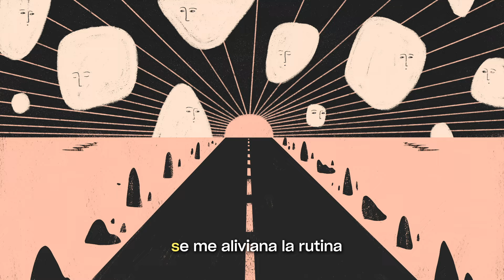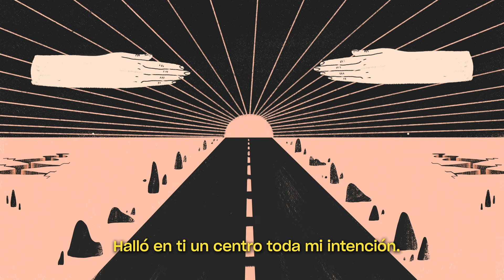Cultura Profética - Despertador Solar - Karaoke (Instrumental)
Animación: Isabel Gómez Machado Producción Creativa: Juan David Figueroa